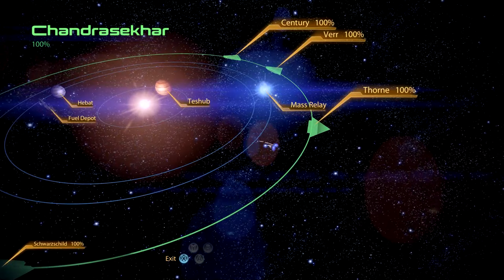Mass Effect 2 - [Renegade Adept] Legion's Loyalty Mission Pt.81